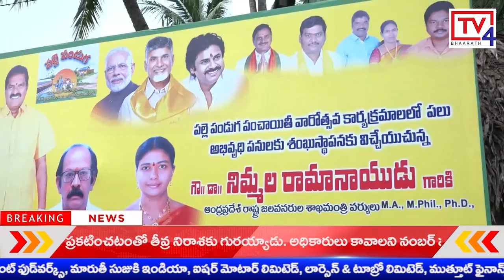అమరావతిలో ₹250 కోట్లతో టెక్నాలజీ సెంటర్. - కేంద్ర సహాయమంత్రి పెమ్మసాని చంద్రశేఖర్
అమరావతిలో ₹250 కోట్లతో టెక్నాలజీ సెంటర్.